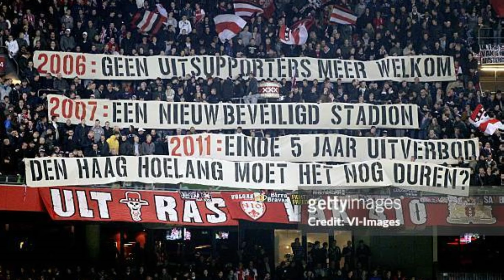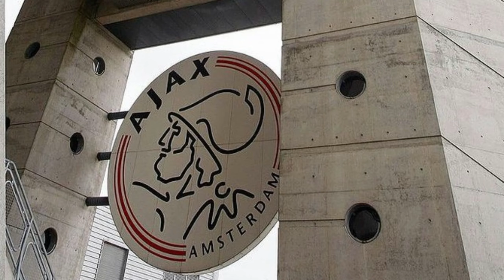Ajax amsterdam musuh bagi banyak klub, rivalitasnya memang sangat gila !!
Amsterdamsche Football Club Ajax yang juga dikenal dengan nama Ajax Amsterdam adalah sebuah klub sepak bola dari Amsterdam Belanda, Klub ini adalah salah satu klub terkuat di Belanda dan juga di Eropa. Secara historis Ajax telah menjadi klub paling sukses di Belanda, dengan 34 gelar Eredivisie dan 19 Piala KNVB. Ajax terus bermain di Eredivisie sejak awal liga pada tahun 1956, dan bersama dengan Feyenoord dan PSV Eindhoven itu adalah salah satu klub tiga besar yang mendominasi kompetisi itu. Ajax secara historis menjadi salah satu klub paling sukses di dunia, Menurut IFFHS Ajax adalah klub Eropa paling sukses ketujuh di abad ke 20 dan The World's Club Team of the Year pada tahun 1992. Menurut majalah Jerman Kicker Ajax adalah klub Eropa paling sukses kedua di abad ke 20. Klub ini adalah satu dari lima tim yang telah mendapatkan hak untuk mempertahankan Piala Eropa dan mengenakan lencana pemenang ganda, mereka menang berturut turut pada tahun 1971 hingga tahun 1973.
Amsterdamsche Football Club Ajax, also known as Ajax Amsterdam, is a football club from Amsterdam, Netherlands. This club is one of the strongest clubs in the Netherlands and also in Europe. Ajax has historically been the most successful club in the Netherlands, with 34 Eredivisie titles and 19 KNVB Cups. Ajax has continued to play in the Eredivisie since the league's inception in 1956, and along with Feyenoord and PSV Eindhoven it is one of the big three clubs to dominate that competition. Ajax has historically been one of the most successful clubs in the world, According to the IFFHS Ajax was the seventh most successful European club of the 20th century and The World's Club Team of the Year in 1992. According to the German magazine Kicker Ajax was the second most successful European club of the century 20th. The club is one of five teams to have earned the right to retain the European Cup and wear the double winners' badge, winning consecutively from 1971 to 1973.